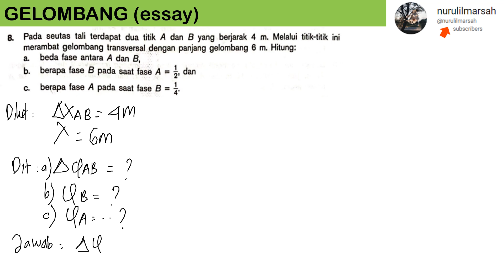UK GELOMBANG no 8 BUKU MANDIRI essay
pada seuatas tali terdapat dua titik A dan B yang berjarak 4 m. melalui titik-titik ini merambat gelombang transversal dengan panjang gelombang 6 m. hitung :
a. beda fase antara A dan B
b. berapa fase B pada saat fase A = 1/2
c. berapa fase A pada saat fase B = 1/4